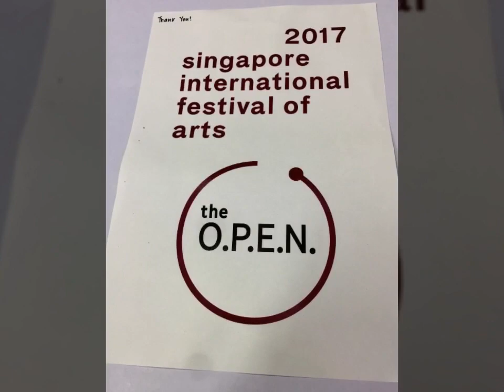mamm OPEN kitchen with Masak Apa Masak Mystyle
Thank you SIFA_SG Open Kitchen for inviting me MAMM with this lovely guests! Enjoyed very much!